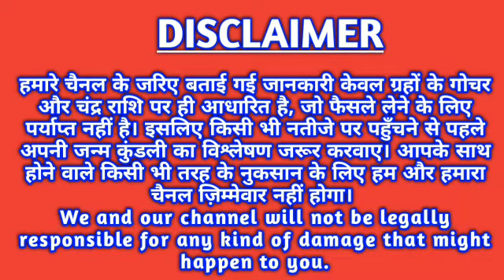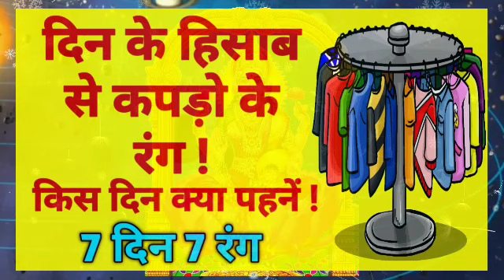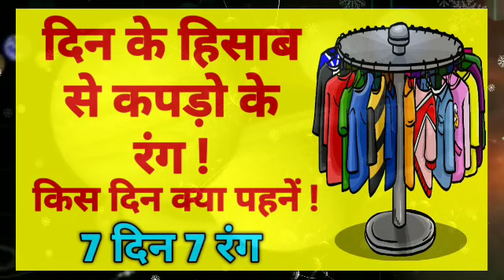किस दिन कौनसे कलर के कपड़े पहनें Day Wise Lucky Color dress to Wear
रंगों का हमारे जीवन में अपना अलग और एक विशेष महत्व होता है. एक ओर रंग जहाँ हमारे व्यक्तित्व को निखारते हैं वही दूसरी ओर हमारे जीवन में खुशियों का एहसास कराते है. रंग हमारे मन की भावनाओं को भी दर्शाते हैं. दोस्तों यहाँ पर आपको बताया गया है की आप सोमवार से रविवार के दिन कौनसे कलर के कपड़े पहनेंगे जो आपके लिए सुबह होंगे और आपको आपके कार्यो में सफलता दिलाएंगे. In Indian astrology the seven days of the week are associated with the planets as well as with their Lords. Here we provide you some tips for suggest choosing the color of your garments which is associated with the days of the week to get favorable results.

Lucky colour dress for weerk, Which colours cloths is best according to days, Kis din konse color ke kapde pahne, Which colour is best for Monday to sunday, Jyotish anusar konse rang ke kapde pahne sato din, Somvar se ravivar tak konse colour ke kapde pahne, कौनसे कलर के कपडे पहने सातो दिन, सोमवार से रविवार तक कौनसे रंग के कपड़े पहने